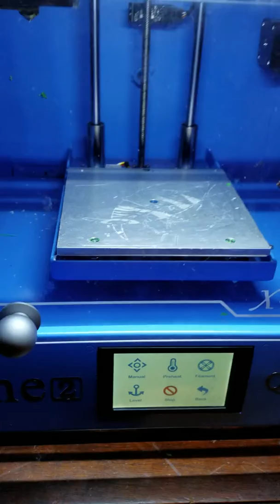Bad x limit harness